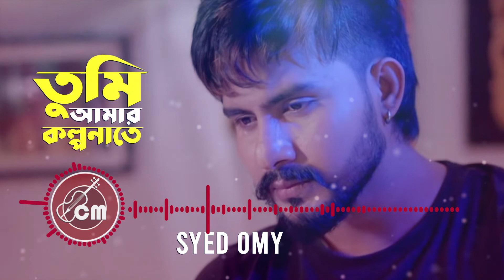ঘুম না আসা রাতে | Tumi Amar Kolponate by Sayeed Omy, Classical Music 2020 | Lyrics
Song Name : Ghum Na Asha Rate (ঘুম না আসা রাতে)
Singer : Syed Omy
Lyric : Masud Ahmed
Directior : Reza Mahmud
Production : Meraki
D.O.P : Sani Khan
Label : ZS Entertainment

ঘুম না আসা রাতে তুমি আমার কল্পনাতে
জোছনা মাখা চাঁদে তুমি আমার বন্দনাতে (x2)
এসে তুমি দাও দেখা
এভাবে কি যায় থাকা
আমি কাছাকাছি তোমার অপেক্ষাতে
ঘুম আসা রাতে তুমি আমার কল্পনাতে
জোছনা মাখা চাঁদে তুমি আমার বন্দনাতে।

বলোনা কিভাবে তোমারি অভাবে
রাখি সামনে আমার
সেদিনেরও স্মৃতি দেয় না তো ছুটি
শুধু বিরহে পোড়া
থাকেল তুমি দূরে লাগে সবি এলোমেলো
বাসলে তুমি ভালো কাছে এসে কিছু বলো

একাকী একেলা চলে যায় বেলা
থাকি তোমাতে বিভোর
জলে ভেজা আঁখি করে ডাকাডাকি
তুমি নাও না খবর
শূন্যতা তুমি আমার
তুমি ছাড়া মন কি বাঁচে
তোমারি অনুভবে ক্ষত দাগ বুকের মাঝে

classical music